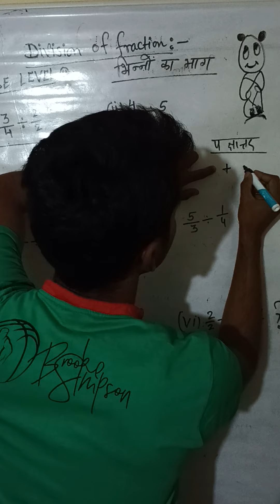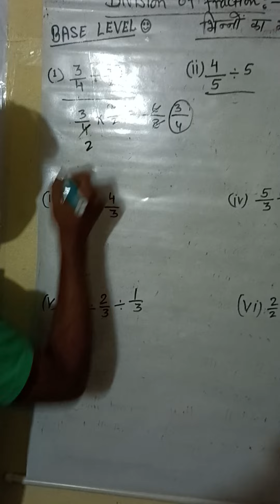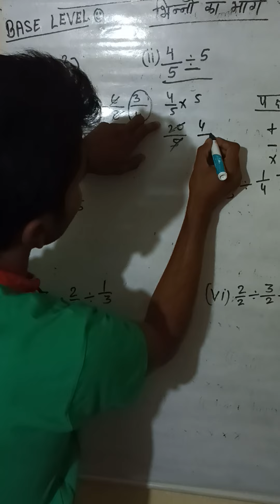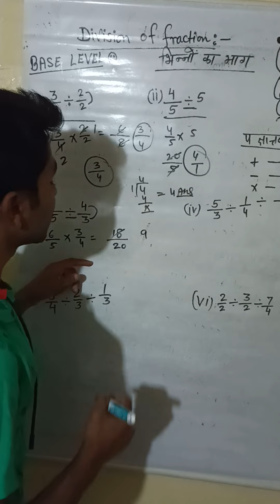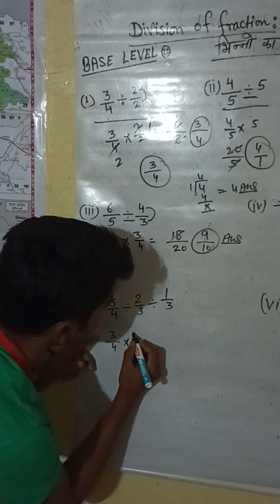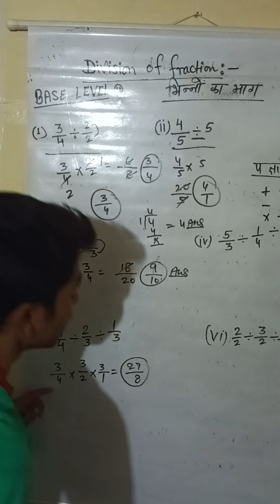भिन्नो का भाग DIVISION OF FRACTION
इसमें भिन्नों का भाग सिखाया गया है।